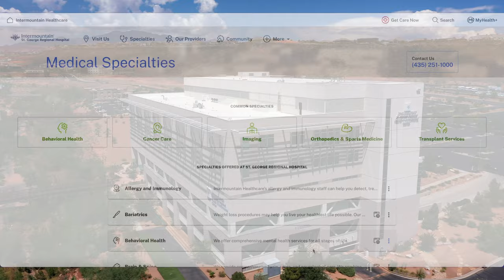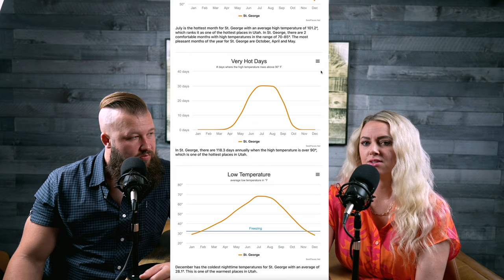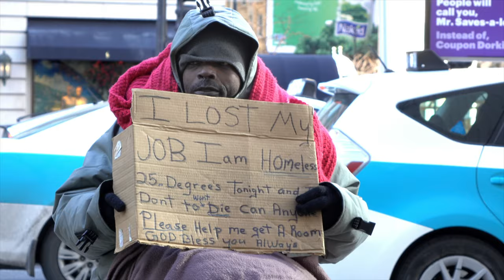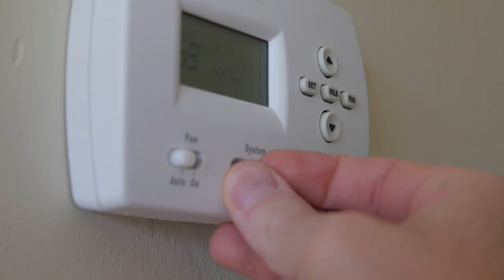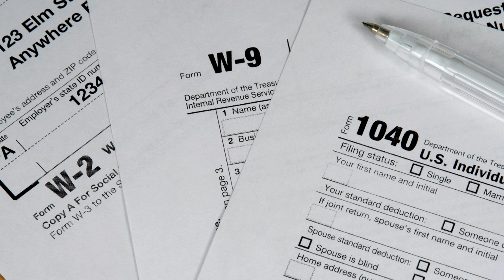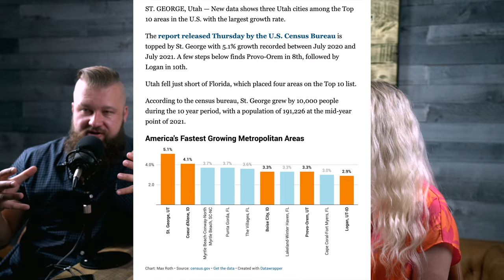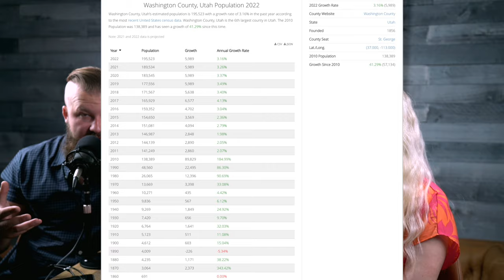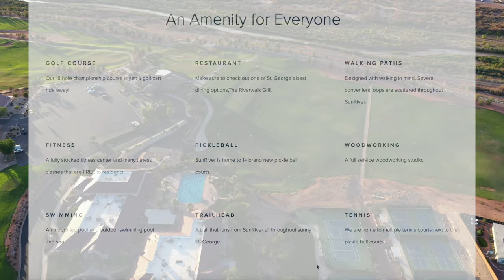st george utah good place to retire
Is St George Utah a good place to retire?
We are going to discuss 5 pros of retiring in St George Utah as well as 5 reasons why retiring in St George may be a terrible idea for you.

We are going to talk about some of the best age-restricted communities as well as non-age-restricted St George neighborhoods that our retiree clients love moving to.

All Active MLS Listings In Sun River | St George Utah | 55+ Community

All Active MLS Listings In The Ledges Of St George Utah

Skip to Chapter:

00:00 Retire in St George Utah
03:26 Nick and Michon Rastopchin - Realtors
03:42 5 reasons to retire in St George
04:50 St George Property taxes
05:00 IHC Southern Utah Healthcare providers
06:19 St George Has Mild weather
11:02 Low crime rate
13:49 5 reasons to avoid retiring in St George Utah
15:34 high cost of living
18:02 Utah taxes retirement income
19:20 St George is not a small town
20:33 St George is one of the fastest growing metro areas
22:40 Smaller Southern Utah cities to retire
24:23 Lack of public transit
26:24 The Best places to retire in Southern Utah
27:19 Is an age-restricted community right for you?
27:32 Sun River - active adult community
28:46 Sun River Clubs
29:59 Sun River Villas
34:03 The best non-age-restricted neighborhoods
34:15 The Ledges of St George
36:29 Stone Cliff - Luxury gated St George community
38:19 Green Springs, Washington, Utah
40:44 Mojave Mesa, Ivins Utah
43:04 Entrada, St George, Utah
44:13 Luxury golf community in Southern Utah